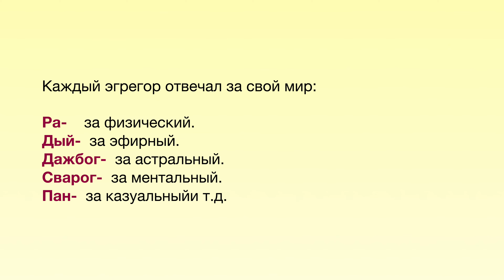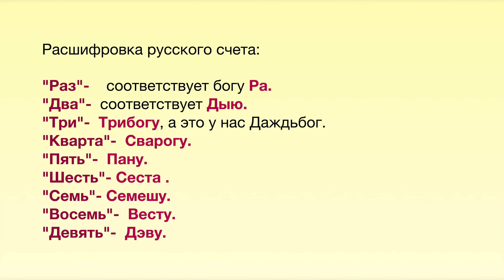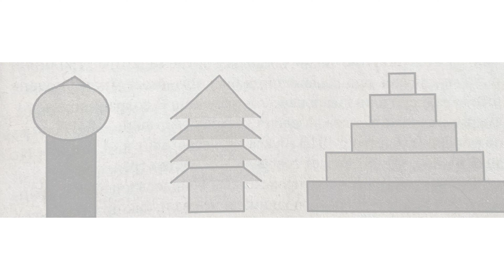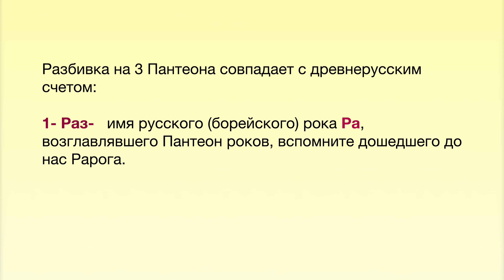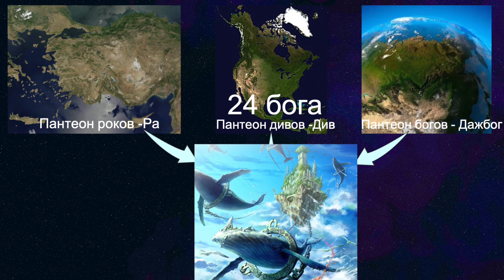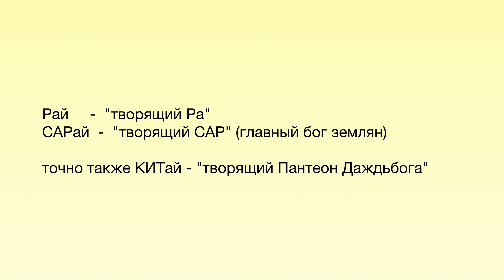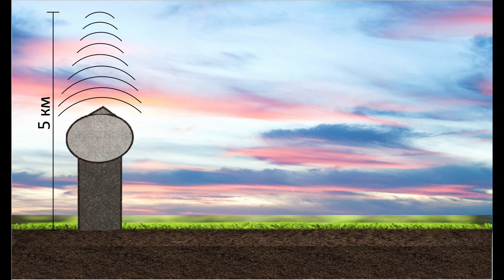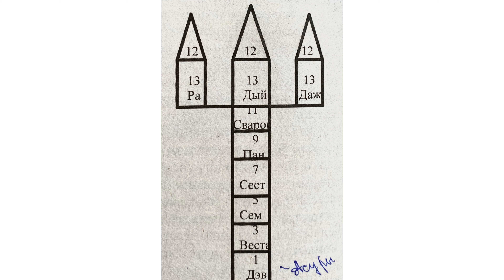Сто лиц богов и почему Трезубец// Школа. Занятие 4. Часть 1.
Друзья, в этом видео мы с вами узнаем:

- Что нет предела совершенству и Пантеонов развития божественных качеств было много, самых больших 3, а всего их 9;
- Какая божественная тайна заложена в русском счете;
- Как сначала священные рощи становились божественными существами, а затем и биосфера Земли;
-Какие храмы- какие в себе несут энергии и на каких континентах, ведь конина с латинского- храм.

Тадада- дам- тадааам,  друзья, в добрый путь открытий!